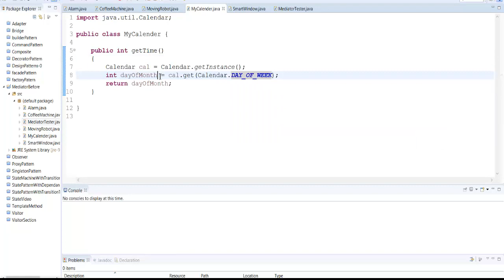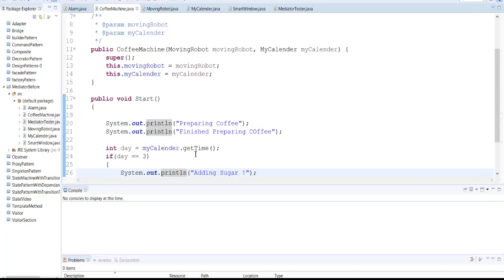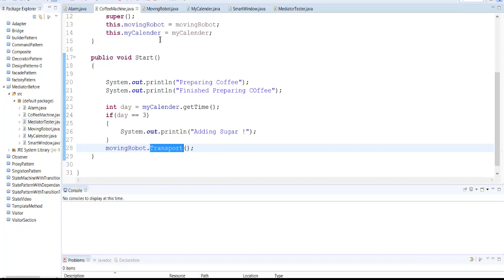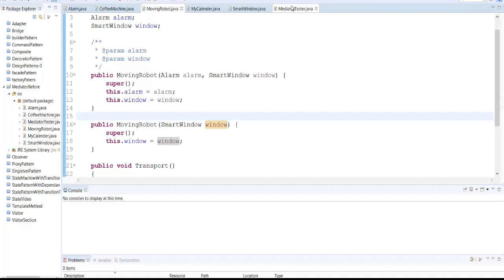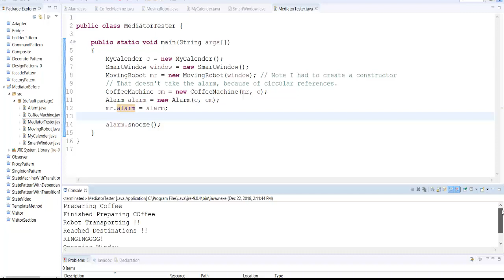Mediator Pattern Java Implementation I